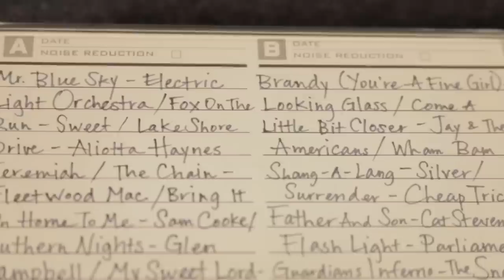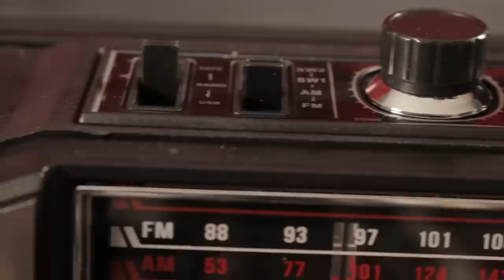Reproductora de “cassettes”, radio y USB, lo retro está de moda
Un nuevo Unboxing nos ha llegado a las manos y nos regresamos al pasado, qué les parece?